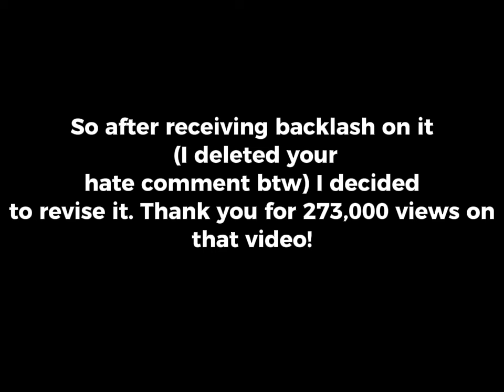Dora no More (My Version UPDATED)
After reading the comments of the original 2022 version, I noticed that some people criticized it for its bad editing and flaws!

So I completely remade it, fixing every problem that was present previously. I used some original clips but added some new ones. I hope you enjoy watching this version!